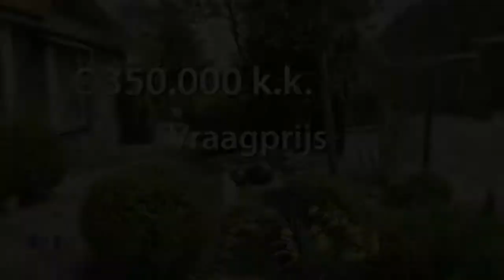Koopwoning: de Polderstraat 29, Heijningen